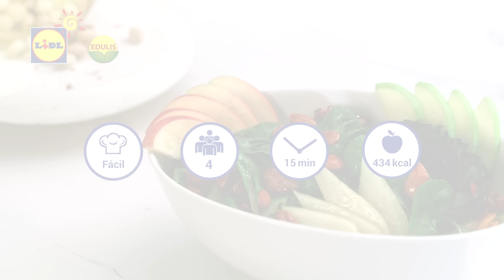Ensalada Crujiente De Brotes Tiernos - Ensaladas Edulis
Dificultad: Fácil | Raciones: 4 | Tiempo de preparación: 15 minutos | 434 Kcal.

Ingredientes:

- 1 bolsa de brotes tiernos Edulis
- 2 manzanas verdes
- 2 manzanas rojas o manzanas Fuji
- 1 pera
- 30 g de pistachos Alesto
- 30 g de nueces Alesto
- 30 g de almendras Alesto
- 30 g de azúcar
- 50 ml de agua
- 4 cucharadas de miel de flores Marlene (para caramelizar)
- 2 cucharadas de miel de flores Marlene (para la vinagreta)
- Zumo de ½ naranja
- 4 cucharadas de aceite de oliva virgen extra Olisone
- 1 cucharada de crema de vinagre balsámico Kania
- Sal
- Pimienta

Elaboración:

1. Para comenzar, mezclamos en un cazo la miel, el azúcar y el agua. Calentamos todo a fuego medio durante unos 4 minutos, hasta que se disuelva el azúcar. Después, añadimos los frutos secos sin piel, removemos y cocinamos a fuego suave durante unos 8 - 10 minutos. Removemos de vez en cuando hasta que el líquido adquiera un color marrón claro. Apartamos el cazo del fuego y retiramos el líquido sobrante.

2. Cubrimos la bandeja del horno con papel de hornear y distribuimos los frutos secos evitando que queden pegados unos con otros. Con el horno precalentado a 180º, introducimos 8 minutos aproximadamente en la zona central del horno. Cuando comiencen a dorarse, retiramos y dejamos enfriar sobre una rejilla.

3. Para preparar la salsa, en un bol pequeño incorporamos el zumo de naranja, el aceite, la crema balsámica, la miel y salpimentamos. Mezclamos enérgicamente y reservamos. Pelamos la pera y la cortamos en finos gajos. Cortamos igual las manzanas pero las dejamos sin pelar.

4. Finalmente, acomodamos los brotes tiernos en una ensaladera, agregamos la pera, la manzana y los frutos secos caramelizados. Servimos aderezado con la salsa y ya tenemos preparada nuestra crujiente ensalada de brotes tiernos.